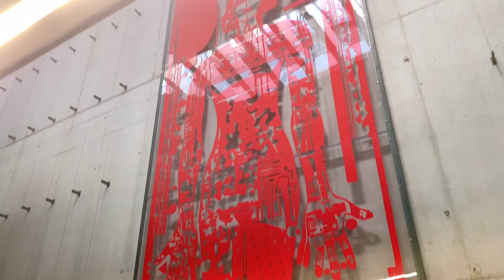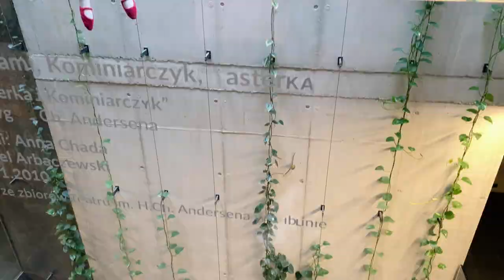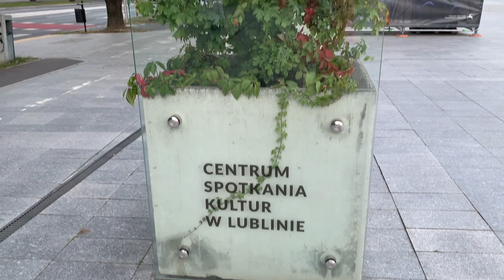Современный центр культуры в Люблине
Сегодня мы посетили интересное место! Центр Встречи Культур в Люблине.
Здание строилось около 40 лет.
Основная задача заведения - культурное просвещение. Здесь проводятся многочисленные спектакли, фестивали, концерты и театральные постановки. Кроме того, внутри есть клубные комнаты, мультимедийная библиотека, картинная галерея и рестораны. Кроме того, интересной достопримечательностью являются зеленые сады на крыше здания, смотровая площадка и улья с пчелами.

Центр расположен в величественном здании в стиле модерн. Он направлен на поощрение, в основном молодежи, к взаимодействию с культурой и экспериментам с современными технологиями. Это место, где проходят выступления нового цирка, независимые кинопрезентации и встречи художников-граффити, и даже хип-хопистов и шахматистов.